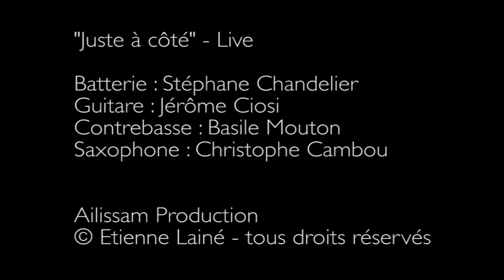Etienne Lainé - Juste à côté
Concert de lancement de l'EP "Le bon côté des choses" - 1ère chanson et 1er concert :)